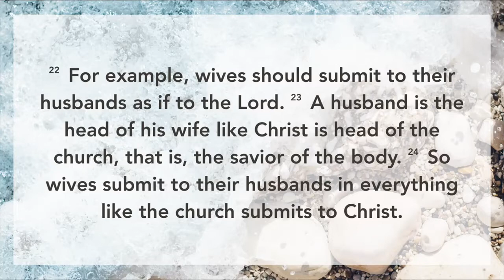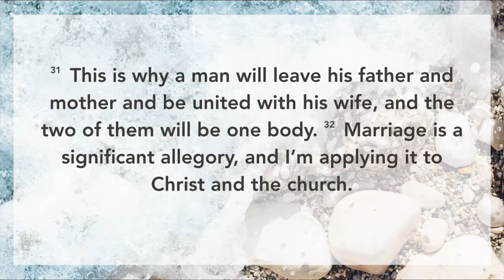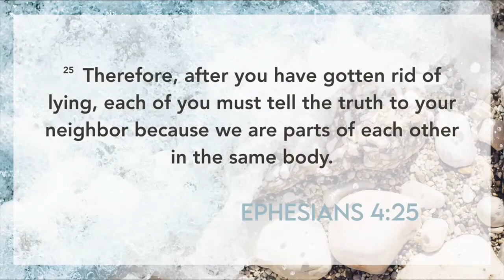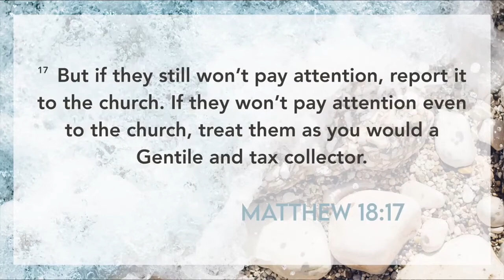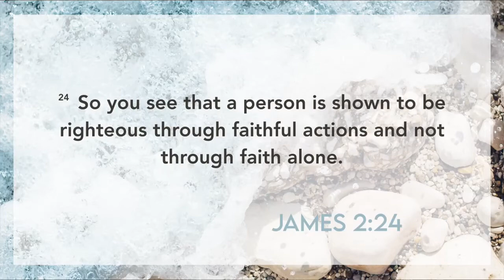Short Church: Week 3 | Boundaries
This week's discussion on boundaries focuses on healthy biblical boundaries in our marriages. Our scripture passage Ephesians 5:22-33 gives us the purpose of boundaries by challenging us to use the example of Christ’s love of His church as the standard of our marriages. It is a sacrificial love for each other, as well as mutual respect and a willingness to mutually submit to each other. Practicing healthy boundaries is really the only way to achieve this lofty marital love. It is not an easy standard; in fact, it is overwhelming. That is often how we view the gospel of Jesus Christ. We are given a standard like forgiving, extending mercy, or praying for our enemies that we cannot achieve outside of the help of the Holy Spirit. That is why boundaries are so difficult. They lead us to a truly Godly love that we cannot achieve on our own. We must be willing to admit our need for God’s help to love our spouse sacrificially, with mutual respect and submission. We also must be willing to change.

SCRIPTURE
Ephesians 5: 22 - 33 CEB